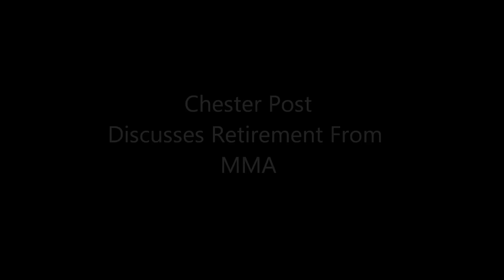Chester Post Discusses Retirement From MMA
Andy Cotterill of speaks with veteran fighter Chester Post after his loss to Aaron Myers at ECC 15 'Carnage,' in Halifax, Nova Scotia, Canada, on Feb 16, 2013.

In his almost decade long career as a professional mixed martial artist, Post amassed a record of 7-24-1, and fought a veritable who's who of Canadian MMA, including UFC fighters Sean Pierson, David Loiseau, and Nick Ring.

Post intends to concentrate on his new-found love of the culinary arts, and asks that fans like NENTEH (No Excuses Not To Eat Healthy) on Facebook.